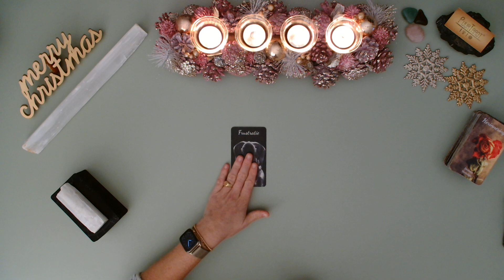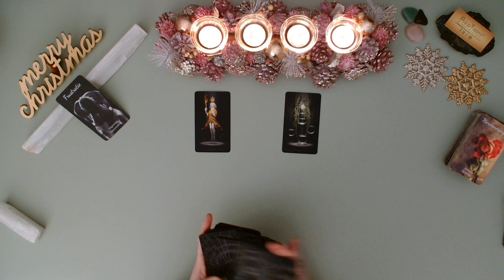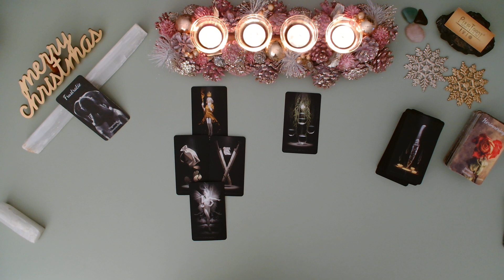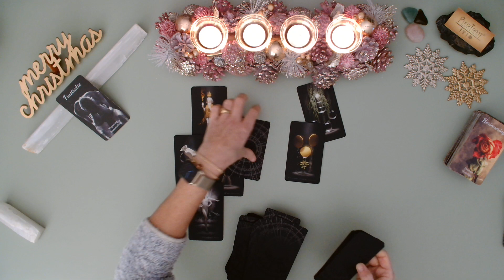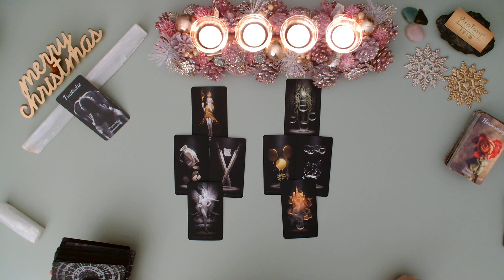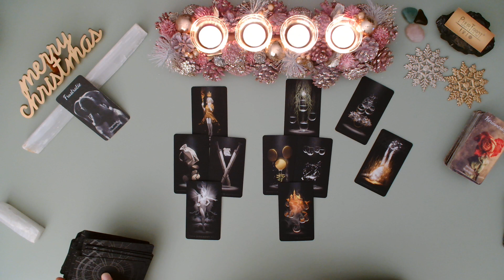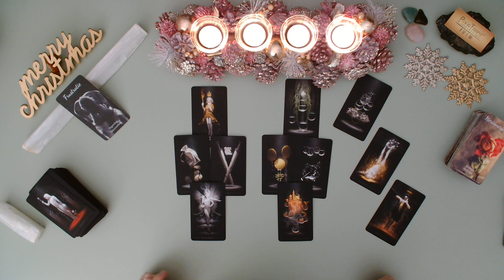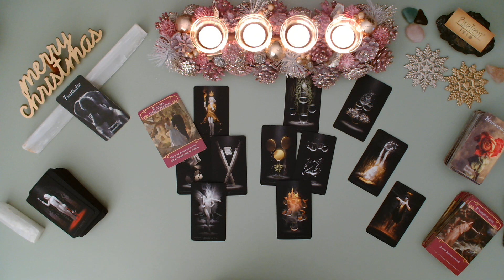Schorpioen -Je Bent Beminnenswaard - Iemand Wilt Een Verzoening reading tarot december 2022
Dit is een algemene tarot reading voor het sterrenbeeld